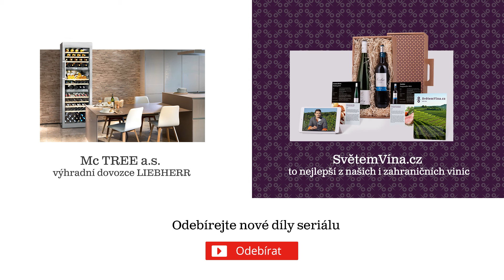Degustace s Jakubem Přibylem: 6. díl: Archivace na delší horizont | Světem Vína | SvětemVína.cz